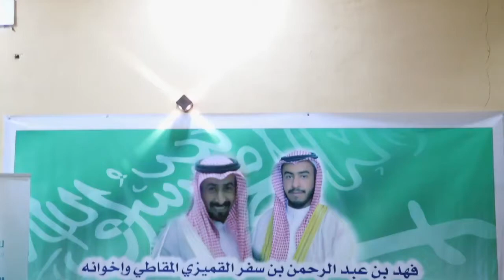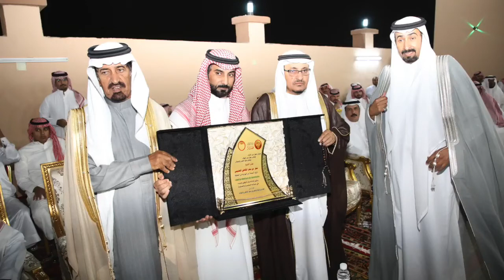عقد قران الشاب | تركي بن عبد الرحمن المقاطي